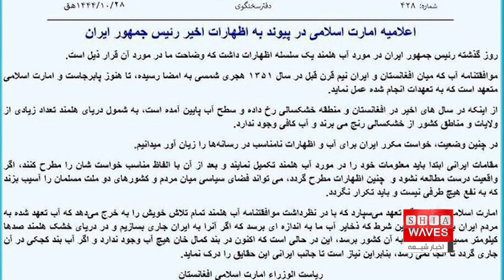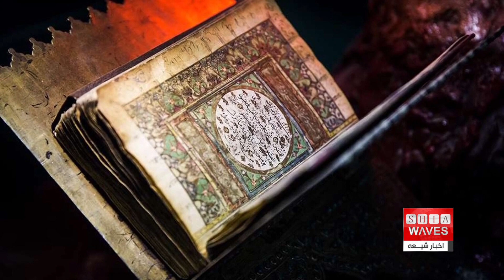اخبار شیعه: شنبه 29 اردیبهشت 1402